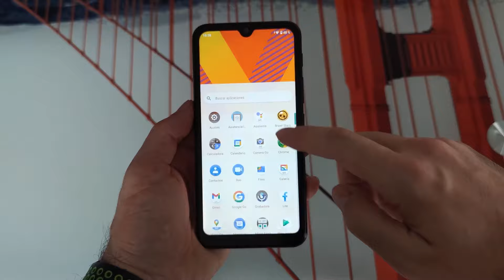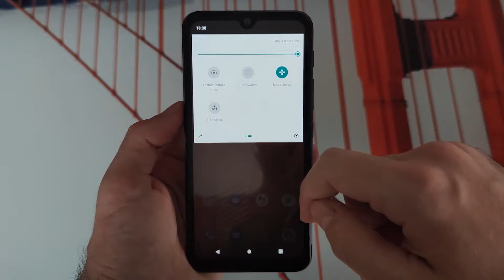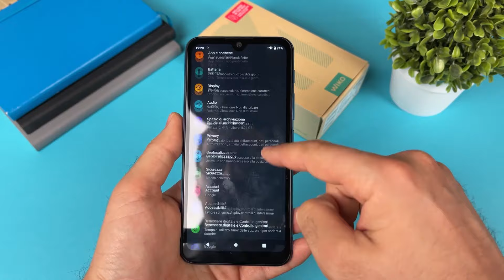Wiko Y62 Plus - šta dobijate? | Tag Novosti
Novi smartfon dolazi na srpsko tržište!

Radi se o Wiko Y62 Plus modelu. U današnjem izdanju emisije Tag Novosti prenosimo vam naše prve utiske o ovom telefonu.

Kakva mu je kamera? U kojim će bojama biti dostupan? Na koji način se njegova baterija razlikuje od drugih Wiko telefona?

Saznajte odgovore na ova i druga pitanja u novoj epizodi emisije!

Wiko predstavlja novi model korisnicima u Srbiji. U pitanju je smartfon Wiko Y62 Plus. Kakav mu je dizajn? Koliki je kapacitet baterije ovog telefona? Šta ga izdvaja? U današnjoj emisiji sa vama delimo prve utiske o novom Wiko modelu.

Kada je dizajn u pitanju, Wiko Y62 Plus dolazi u hladnim nijansama sa dodirnim reflektujućim završnim slojem. On pruža efekat gradijentnog prelaza, a zahvaljujući pomenutom završnom sloju, izvlači hladne nijanse tamnoplave, svetloplave i pastelno zelene boje.

Ekran nije među najvećima, ali jeste veliki. U širokom formatu 19:9 i dijagonalom od 6.1 inča, uz podršku HD+ rezolucije, on je pravi užitak za oči. Zahvaljujući IPS tehnologiji, tekst na ekranu biće svetliji, a slike će biti vidljive iz svakog ugla gledanja. Dodatno, dizajniran je tako da uže ivice i kompaktnost garantuju ugodan osećaj pri držanju.

Wiko Y62 Plus pokreće MediaTek quad-core 1.8 GHz čipset, a podršku mu pruža 2GB RAM memorije. Pored toga, ovaj smartfon dolazi sa 32GB skladišnog prostora, ali i opcijom ugradnje MicroSD kartice od 256GB ukoliko korisnik smatra da je potrebno.

Iako je Wiko poznat po telefonima sa izuzetno jakom baterijom, to nije slučaj sa novim Y62 Plus modelom. On dolazi sa baterijom kapaciteta 3000mAh, koja pruža do 36 sati rada. Ipak, nju podržava AI Power tehnologija – pametna tehnologija za uštedu energije. Ona upravlja ponašanjem i potrošnjom aplikacija na telefonu i tako produžava vek trajanja baterije.

Konačno, sistem kamera dolazi sa najnovijom Camera Go tehnologijom. Y62 Plus nudi i noćni režim koji je osmislio Google, a koji korisnicima pruža živopisne boje i oštre detalje na fotografijama u uslovima slabog osvetljenja.